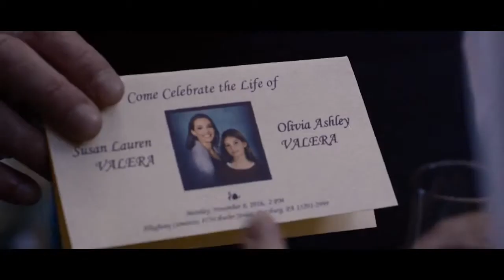Обет молчания — Русский трейлер 2017